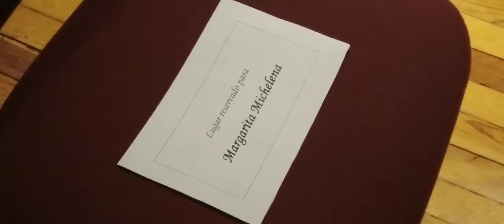DANIEL LOREDO GRAJEDA QUÉDATE EN CASA